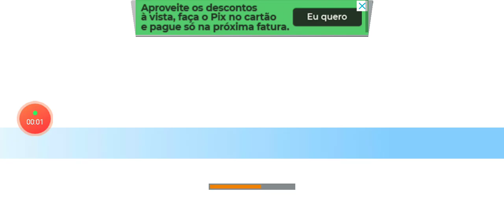estados unidos x Alemanha jogo amistoso de 2023